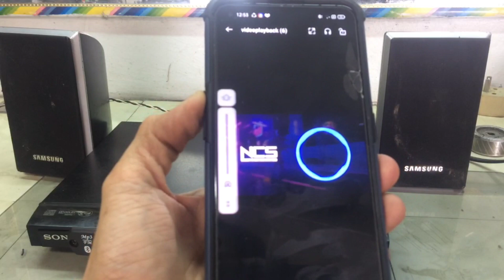How to Convert Old DVD Into Bluetooth Speaker/ Diy Bluetooth Speaker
Paano mag convert ng DVD sa Bluetooth Speaker/Diy Bluetooth speaker/ Dvd player